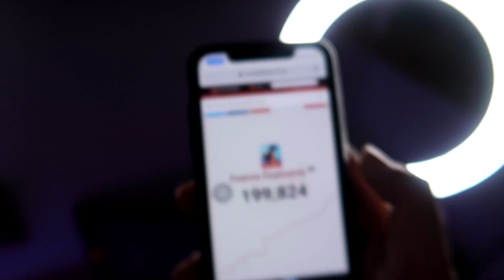INCREÍBLE CONGESTIÓN MUSCULAR CON EL MÉTODO ALEMÁN *entrenamiento extremo*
Nuevo vídeo chicos, increíble congestión muscular con el método alemán, este método de entrenamiento fitness para conseguir una increíble congestión muscular me ha gustado mucho, vais a ver la rutina de método alemán rutina de pectoral y de espalda.